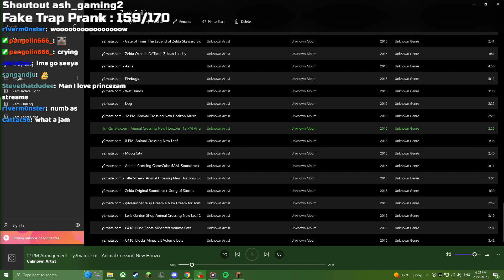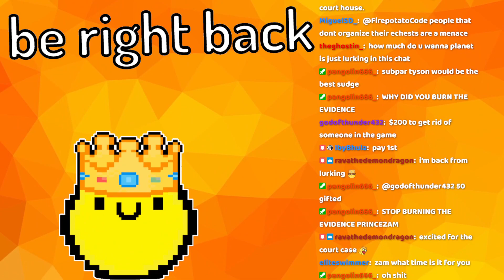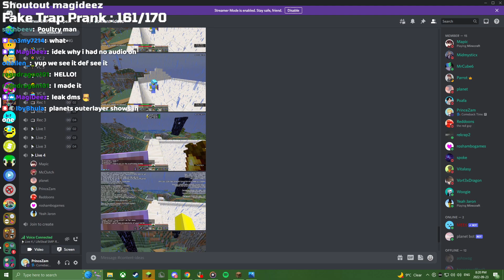The Trial Of PlanetLord | PrinceZamLIVE FULL VOD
PrinceZam streams Minecraft with PlanetLord, Yeah Jaron & Many More

VOD TITLE: Some Finishing Touches | Originally Streamed on 09/23/2022